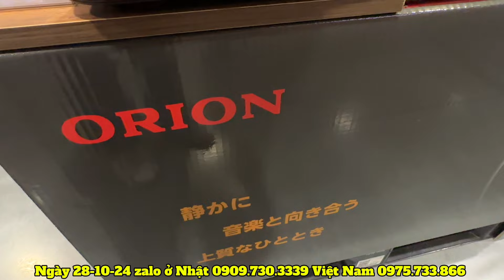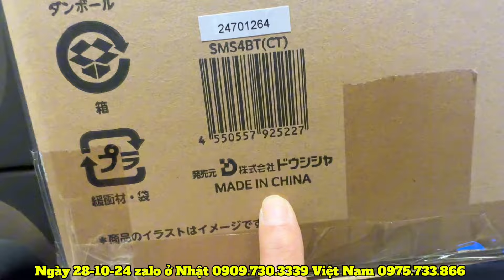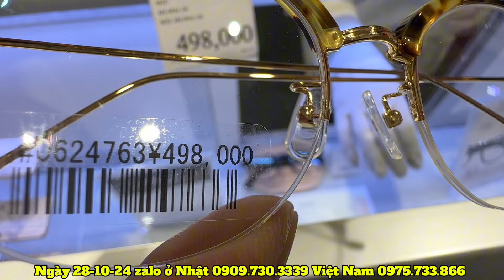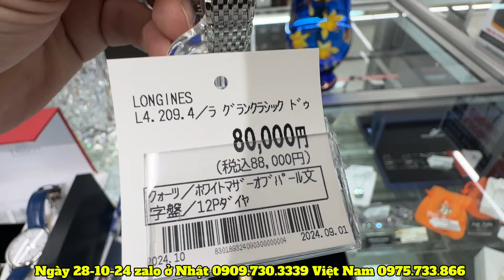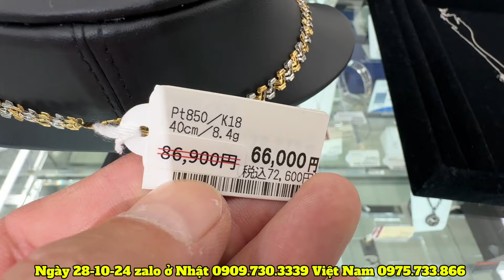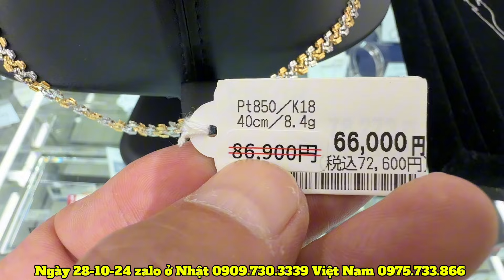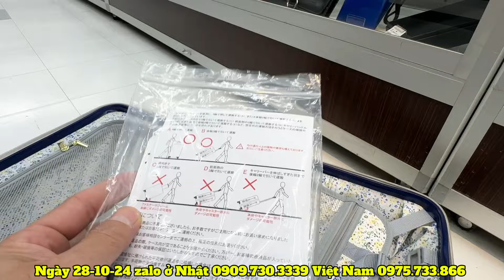ngày 28 tháng 10, 2024 loa máy thế hệ mới- phong cách cổ điển. Đồng hồ- nữ trang. Tại Nhật bản